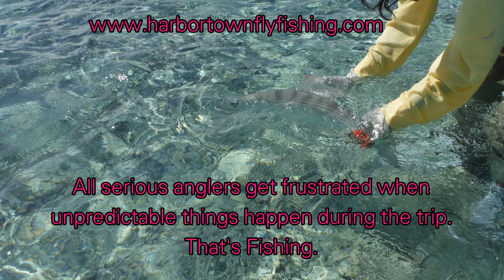Cook Island Near Disaster Bonefishing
What can go wrong while fly fishing?